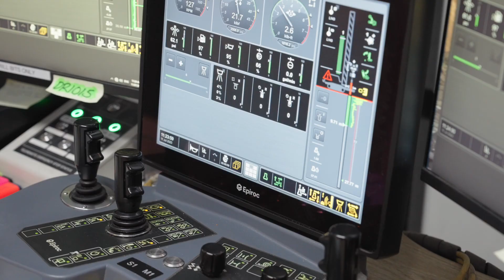Thiess and Epiroc - Major milestone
Thiess has autonomously drilled more than one million multi-pass, lineal metres at our Lake Vermont operation in Queensland. The achievement is a first for Thiess and a mining services provider, globally, and reflects the commitment of the partnership between Thiess and Epiroc.